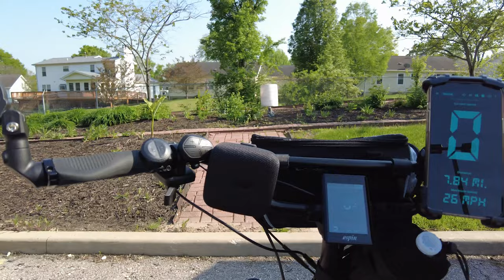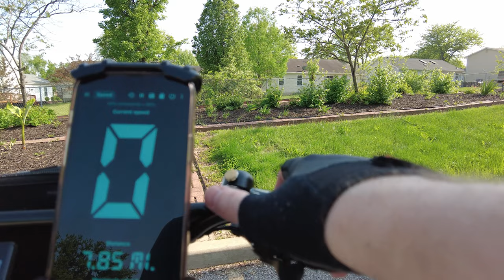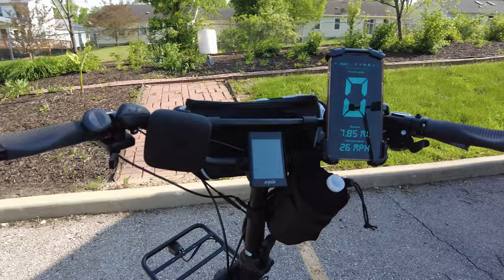FAT TIRE EBIKE ACCESSORIES - Espin Nesta / Veetireco Zigzags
Check these bad boys out. They are so slick!

Espin Nesta:
Bar end mirror
Helmet with turn signals
Bluetooth speaker
Water bottle holder
Front handlebar bag
Dog basket
Rear bag
Rear light
Hydraulic brake kit

FIRST PERSON TO COMMENT "STICKERS" ON THIS VIDEO WILL WIN 2 FREE RANDY RIDES STICKERS!

Come join my new Facebook Group. I'll be actively posting updates about the channel, things I have going on, and video plans. Also, you can share your photos/videos there with me as well. I'd love to see your projects as well!